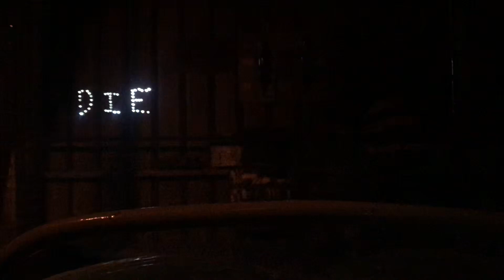Terror Castle ON-RIDE POV ~ Brean Theme Park 2019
Brean ~ Weston Super Mare